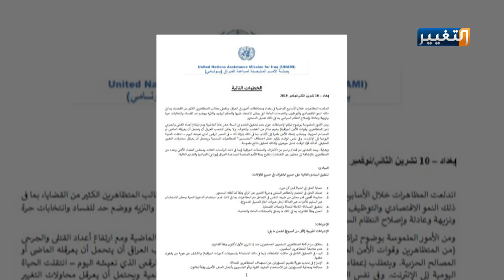مقترحات الامم المتحدة للخروج من الازمة في العراق | تقرير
في محاولة للخروج من الأزمة التي يمر بها العراق وضعت بعثة الأمم المتحدة في العراق خارطة طريق تحوي مبادئ وتدابير تلبي مطالب المتظاهرين.